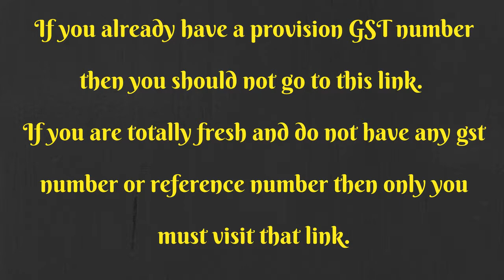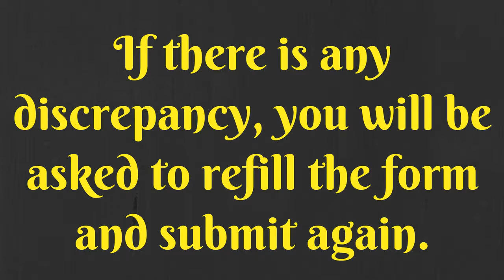How to apply for new GST registration In India.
This video will provide for the basic provisions for registration in GST in India and guide you on when you are required to take registration.
                     in this video I have shown how to register for GST for new taxpayers in India. GST is officially getting implemented from 1st July 2017 and most of the business owners and eCommerce players who are selling without VAT and CST must know how to register for GST online.

In this video you will learn how to do new registration on gst. Gst registration process is totally online procedure you don't need to submit any hardcopy.

At midnight PM Narendra Modi will unveil the new tax regime replacing overnight the messy mix of more than a dozen state and central levies built up over seven decades, with a one national GST unifying the country's USD 2 trillion economy and 1.3 billion people into a common market.

Threshold limit for registration and what items to be included in turnover.

1.
2. then you will see an option called REGISTER NOW. That option is for new tax payers.
3. If you already have a provision GST number then you should not go to this link. If you are totally fresh and do not have any gst number or reference number then only you must visit that link.
4. Once you visit that link you will be asked to select an option between NEW REGISTRATION and Temporary Reference Number (TRN). You must select New Registration.
5. After that you will be asked for the following things. “I am a” where you need to select taxpayer. State, District, Legal name of the business where you will mention the name as on your ghumasta and pan card. Then you need to enter the PAN card number.
6. Once you do that you will get an OTP which you need to verify and then you will get ARN number if all your documents are OK.
7. If there is any discrepancy you will be asked to refill the form and submit again.

So this is a simple step which you can follow and know how to register GST number online. It may not take a long time for you to do it.